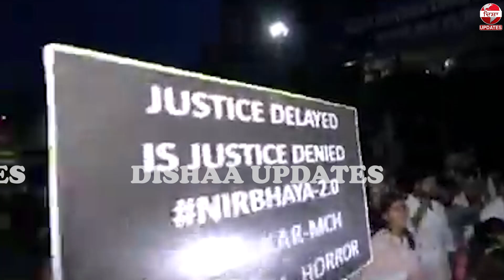ਕੋਲਕਾਤਾ ਡਾਕਟਰ ਕਤਲ ਮਾਮਲੇ ’ਚਗ੍ਰਹਿ ਮੰਤਰਾਲੇ ਨੇ ਡਾਕਟਰਾਂ ਦੇ ਪ੍ਰਦਰਸ਼ਨ ’ਤੇ ਕੀਤਾ ਅਲਰਟ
ਕੋਲਕਾਤਾ ਡਾਕਟਰ ਕਤਲ ਮਾਮਲੇ ’ਚ
ਗ੍ਰਹਿ ਮੰਤਰਾਲੇ ਨੇ ਡਾਕਟਰਾਂ ਦੇ ਪ੍ਰਦਰਸ਼ਨ ’ਤੇ ਕੀਤਾ ਅਲਰਟ